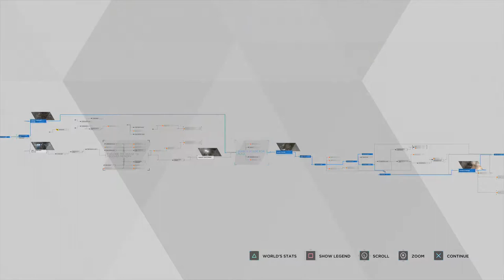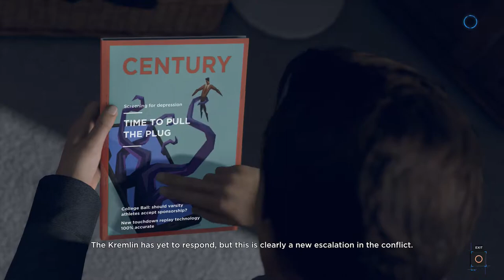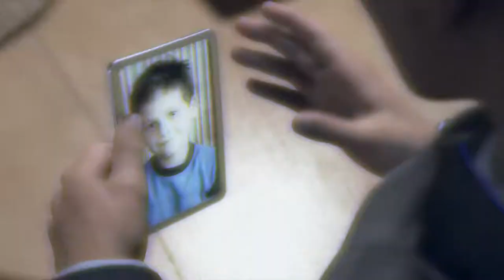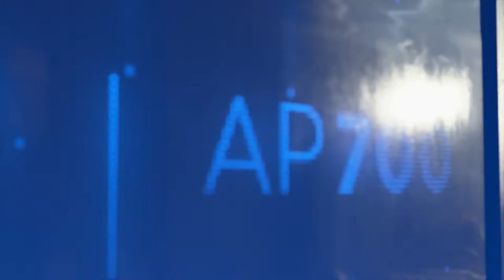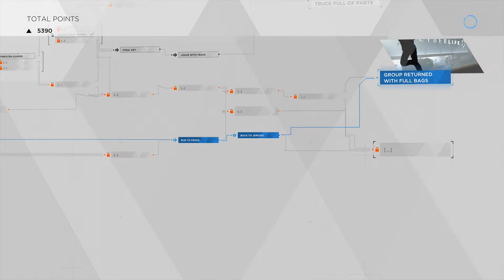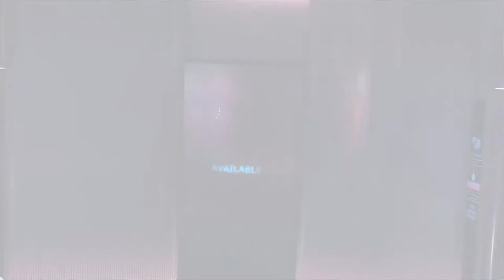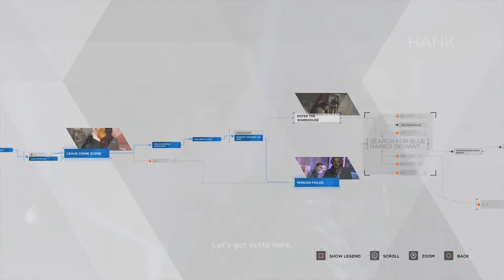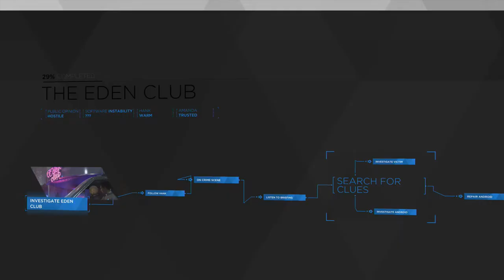Let's Platinum Trophy - Detroit Become Human - Russian Roulette/Spare Parts/Eden Club - Episode 08